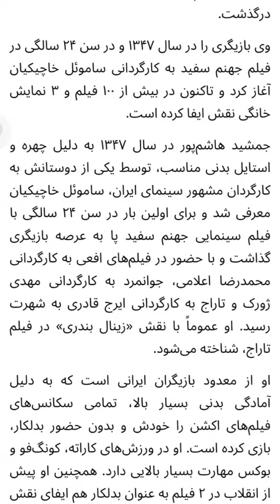💔جمشید هاشم پور درگذشت💔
جمشید هاشم‌پور، بازیگر پیشکسوت سینما و تلویزیون درگذشت.

جمشید هاشم‌پور، بازیگر پیشکسوت سینما و تلویزیون در سن 79 سالگی درگذشت.